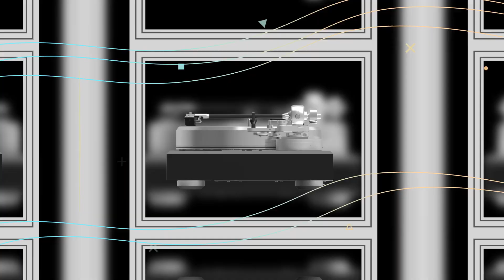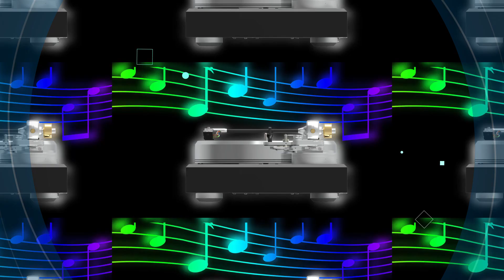Acoustic Signature Double X